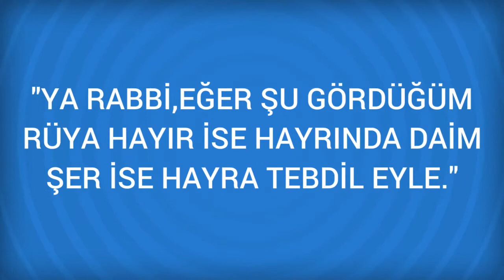Rüyada Kist Görmek Ne Anlama Gelir, Ne demektir?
Rüyada Kist Görmenin Anlamı Nedir? Öğrenmek için
Kist Rüyada kist gören kişi maddi sıkıntı çekiyor demektir. Rüyada kist gören kişi maddi sıkıntı çekiyor demektir. Kişi rüyasında kist, ur görürse para alacak demektir.

Rüyada Kitabete kesmek Görmek (bir sonraki rüya).

Rüyada Kirpik Görmek (bir önceki rüya).